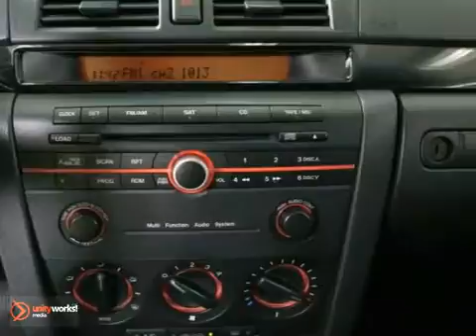2005 Mazda MAZDA3 65539B in Minnetonka MN Minneapolis, MN - SOLD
SOLD - If you are looking for real value on a great used car, Sears Imported Autos invites you to call and make an appointment to view this 2005 Mazda MAZDA3, stock# 65539B. We are conveniently located near Minnetonka MN Minneapolis, MN and known for our great selection, reliability and quality. Call to take a look at this 2005 Mazda MAZDA3 today.

13500 Wayzata Blvd
Minnetonka MN Minneapolis MN, 55305